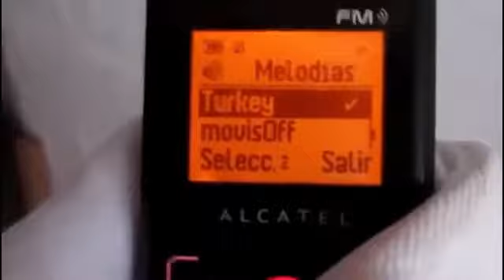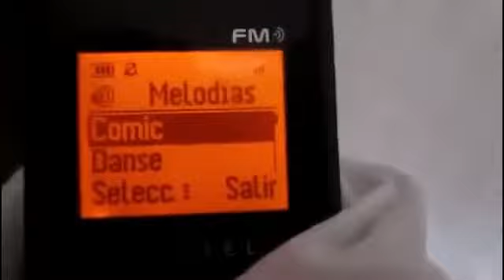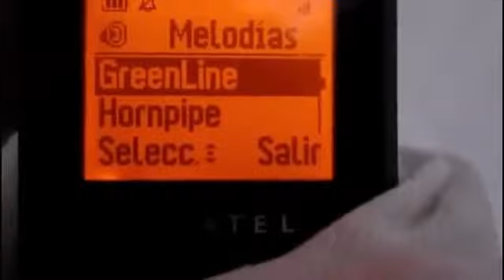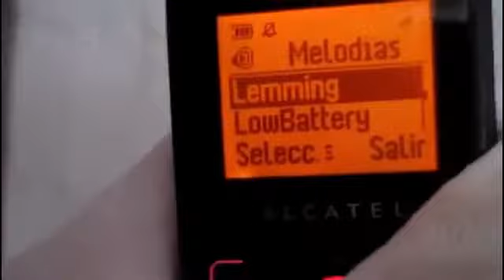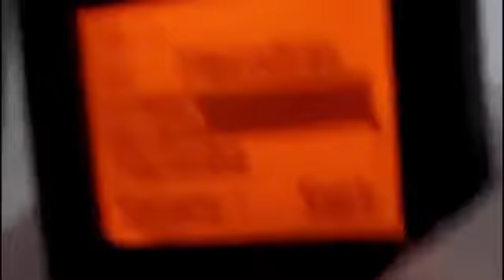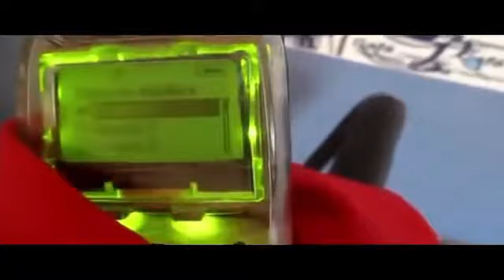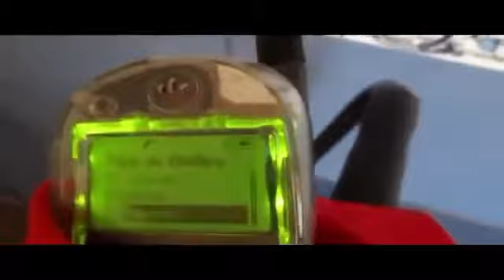Alcatel OT-S121 Ringtones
Step back in time with us as we dive into the world of Alcatel OT-S121 ringtones in this captivating video! Join us on a journey through the melodies that used to adorn these classic mobile phones, evoking a sense of nostalgia and memories from the past.

In this video, we showcase a variety of Alcatel OT-S121 ringtones, each with its own unique charm and personality. From familiar tunes that might take you back to the early 2000s to cheerful melodies that once greeted incoming calls, we'll bring these iconic sounds back to life.

Get ready to hear the familiar rings and beeps that were an integral part of the mobile phone experience of their time. Whether you owned an Alcatel OT-S121 or simply appreciate the simplicity and charm of retro technology, this video offers a delightful trip down memory lane.

Immerse yourself in the world of Alcatel OT-S121 ringtones and relive the melodies that once accompanied our daily lives. Let the tunes of the past wash over you in this heartwarming showcase!